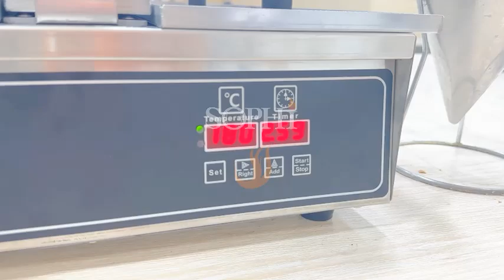Sakura waffle maker